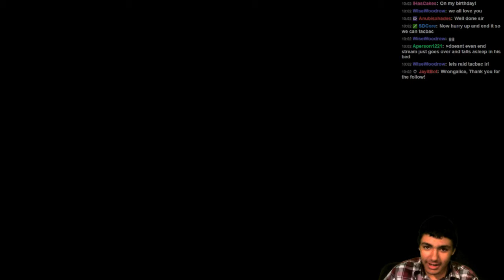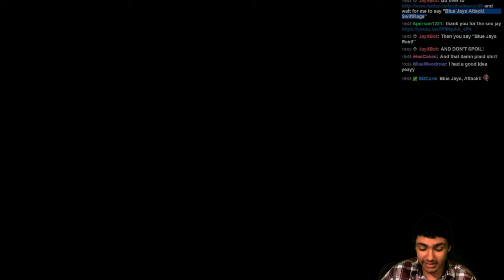First Ever 24-Hour Stream Completion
I wasn't that enthusiastic because I was tired... -- Watch live